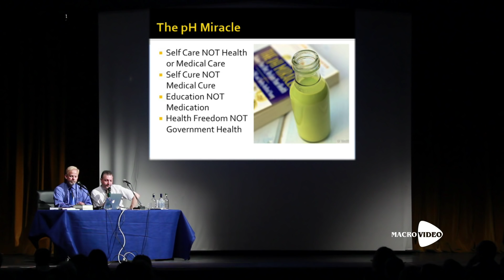Il Miracolo del PH Alcalino- Dott. Robert Young- Trailer seminario MacroVideo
L'equilibrio del vostro PH corporeo è la chiave per godere una salute, un peso, una chiarezza mentale ed un vigore generale ottimali. Raggiungete il giusto equilibrio nutrendo il vostro corpo con determinati cibi capaci di creare un ambiente alcalino e dite addio alla scarsa energia, alla cattiva digestione, ai chili in eccesso, a dolori e sofferenze, e alle malattie.

La regolazione del pH è una delle funzioni fondamentali del nostro organismo. Nonostante questo sia da sempre un fatto dato quasi per scontato, la scienza ha grandemente trascurato il ruolo delle alterazioni del pH come causa di malattia. Anche nella genesi dei tumori l’alterazione del pH costituisce un elemento chiave.

Il Dott. Robert Young, in questo suo seminario, propone l’uso sistematico di cibi che, anziché acidificare l’organismo, consentono al nostro corpo di mantenere il pH in un ambito fisiologico. Young propone di controllare il pH tramite un controllo assiduo della dieta.

I principi fondamentali sono legati non al pH di base degli alimenti, ma alla capacità che i componenti principali degli alimenti hanno di acidificare. Il seminario permetterà quindi di raggiungere un giusto equilibrio nutrendo il proprio corpo con determinati cibi capaci di creare un ambiente alcalino. Possiamo così poi dire addio alla scarsa energia, alla cattiva digestione, ai chili in eccesso, a dolori e sofferenze, e alle malattie.